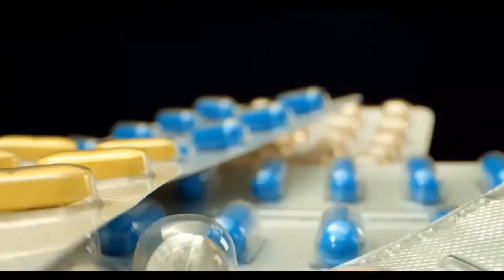CRÁTER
Music Produced by Skylanee